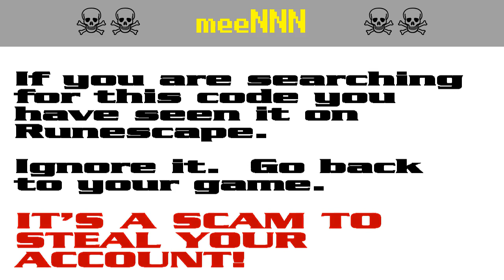meeNNN ☠ [SCAM!] Runescape account-stealing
RUNESCAPE PLAYERS!  It's a pure scam!  Don't get caught out!  Scumbags want to steal your password to hijack your account for botting and to steal your loot.

The search code mee330 is bait in a persistent string of bogus script-kiddie giveaway scams to steal Runescape players' accounts. It appears that the scammers are starting to get annoyed by the warnings and they have started down-voting.